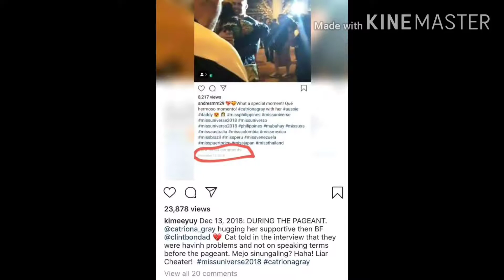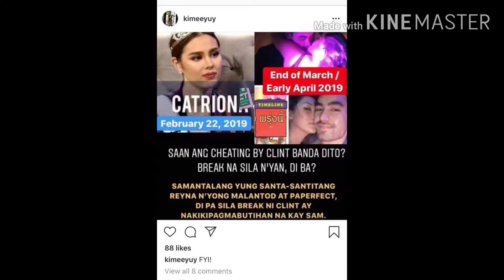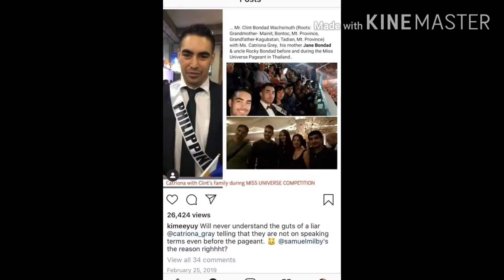Ito Kaya Ang Dahilan ng Creepy IG Stories Ni Clint Bondad?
These pictures are from internet.